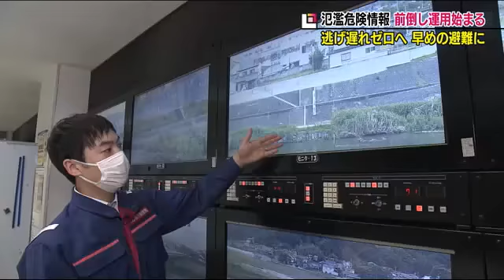頻発する大雨災害 逃げ遅れをゼロに 「氾濫危険情報」を前倒しして発表する新たな運用を開始 (22/06/15 19:17)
国土交通省と気象庁が今シーズンから運用を見直したのは、河川の氾濫が迫る時に出す『氾濫危険情報』
これまでは氾濫の恐れが高まった「氾濫危険水位」に達した段階で出していたが、その水位に３時間以内に達すると予測された段階でも前倒しで発表することになった。

福島河川国道事務所・松葉俊哉調査第一課長：「今回の見直しではまだ水位が至ってない場合でも、３時間先にさらに水位が高まって氾濫する可能性があるというような予測が出来たタイミングで発出することになります」

見直しの対象は、国が管理する全国２９８の河川で県内では阿武隈川と阿賀川の２水系・１１カ所。
福島河川国道事務所・松葉俊哉調査第一課長：「時間を有効に使えるということになってくるかと思いますので、避難など安全を確保するそういった適切な行動を早めからとっていただければと思います」

『氾濫危険情報』は、災害発生の危険度を５段階で示す「警戒レベル」で【レベル４相当】の避難情報。これは自治体が住民に「避難指示」を発令する判断の目安になる。

梅雨入りとなり洪水が起きやすい「出水期」に入った。
頻発化する大雨災害による逃げ遅れゼロに向け、避難のタイミングの確認など備えが大切になる。